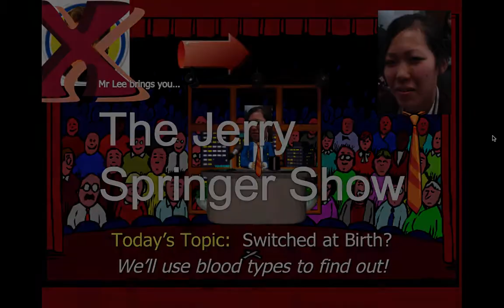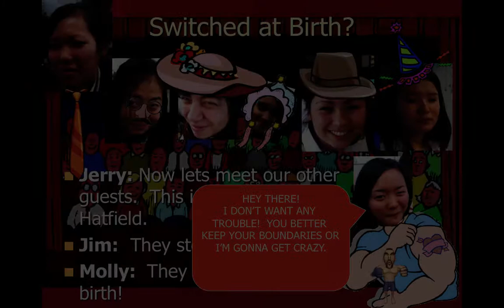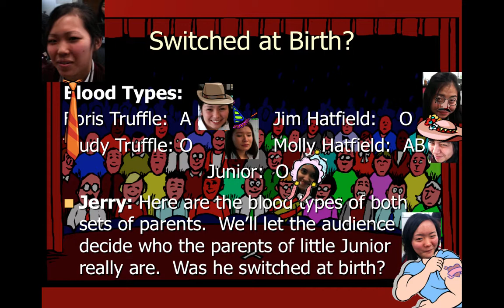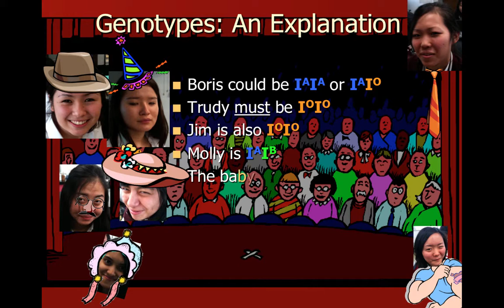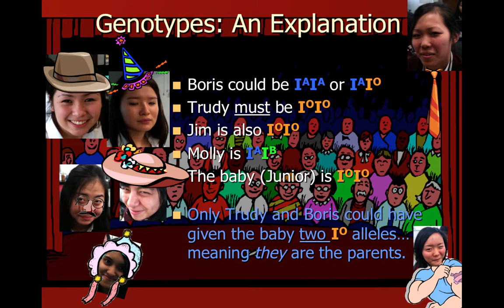Blood Types- Who's the baby's daddy? Jerry Springer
Blood Type Practice - Who's the baby's daddy? Jerry Springer Show (IB Biology)